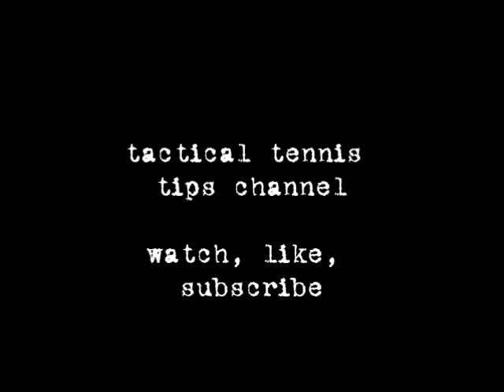john newcombe 1971 US open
newcombe loses first round, film highlights, with chris evert also